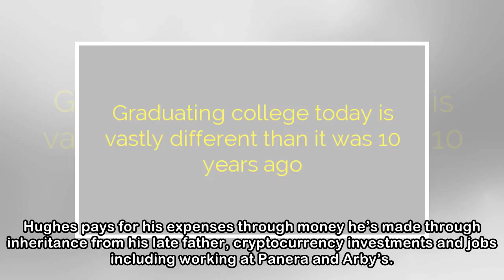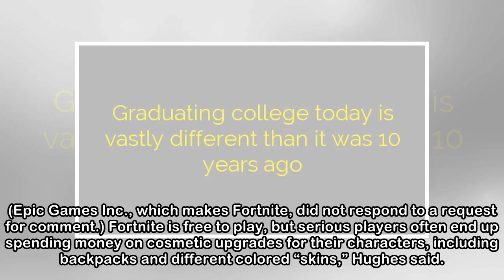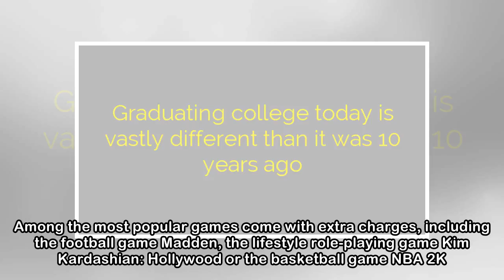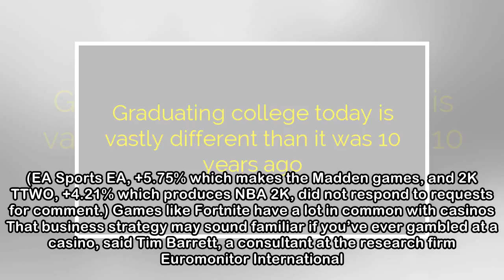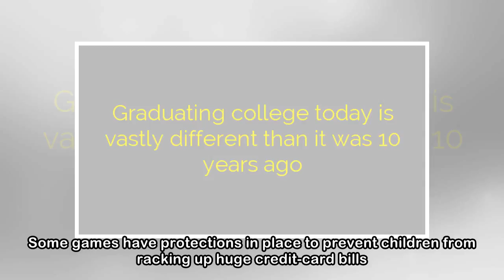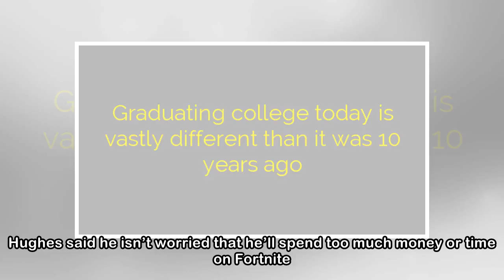Why it’s so easy to dig yourself into a financial hole with games like Fortnite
Mathew Hughes, an 18-year-old high school student in Marion, Ohio, has spent between $150 to $200 on the hugely popular video game Fortnite. That’s not a lot, he said, for an activity he sometimes spe...